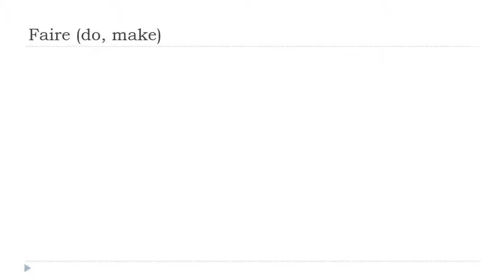Aprende francés con Vincent = Faire # Indicatif Présent